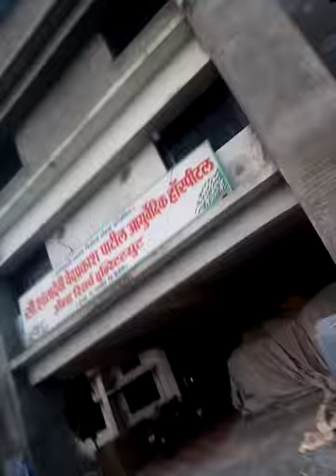BAMS collage hatta